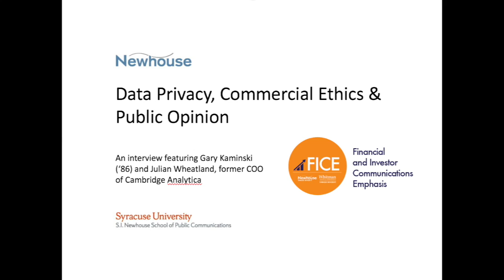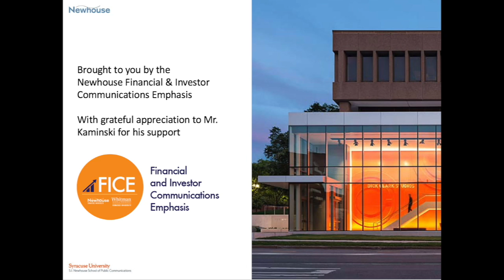FICE at Syracuse University Newhouse School - 2018 Lecture at Lubin House